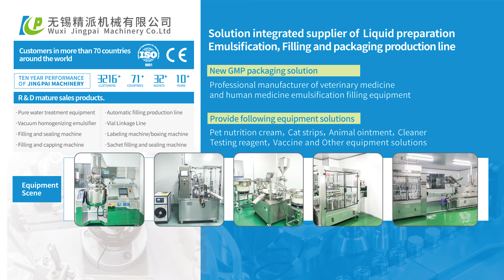essential oil filling capping machine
Contact name: Sunny
WUXI JINGPAI MACHINERY CO., LTD